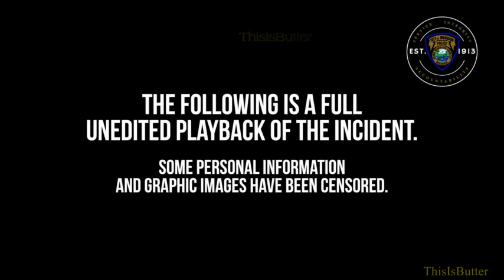Prosecutor says Branson police were justified when they shot and killed Randall J. Wesolek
Following an investigation by the Missouri State Highway Patrol and a review by the Taney County Prosecutor, three Branson Police officers were ruled justified in the February shooting death of Randall J. Wesolek.
Branson police released body camera footage at a Wednesday press conference and fielded questions about the fatal incident that took place at the Express Gas Station on West 76 Country Boulevard — the first time Branson officers shot and killed someone since 2006.

Wesolek, 43, was wanted for several felony warrants when Branson police approached the man — sitting inside his vehicle in front of the gas station along with his dog in his lap around 10 p.m. — after being alerted that Wesolek was in the area.

The officers appeared cordial in their initial interaction with Wesolek before running his identification for confirmation. When two officers returned to Wesolek's vehicle to tell him he was under arrest for his warrants, he refused their commands.

"I didn't do anything," Wesolek repeated.

A five-second struggled ensued as Wesolek was still sitting in his vehicle before an officer yelled "Don't reach!"

After an officer yelled, "Gun!" — Wesolek's right hand, mostly obscured by the dog in his lap in the video, was said to be moving toward the center console — all three officers fired, killing the man.

When Wesolek fell onto the pavement from his car after being shot, the video showed a pistol falling from his hand. An officer picked the weapon and showed that it had a bullet in the chamber.

Wesolek's dog, a "gray and white pitbull-type breed" appeared to be injured before running away from the scene. It was never found.

Branson Chief of Police Eric Schmitt said the determination in this case took nearly eight months due to the death of longtime Taney County prosecutor William Duston, who died of cancer in May. The new prosecutor who ruled the officers' actions were justified is Brad Hughes.

Schmitt said his officers did everything they were trained to do and noted that the circumstances are "going to be with them all of their lives."

The chief also exhibited sympathy for Wesolek and his family.

"He made a mistake," Schmitt said. "But that doesn't mean he wasn't loved by his friends and family